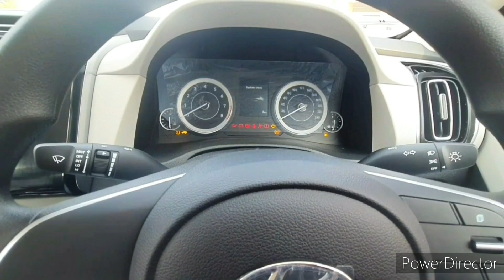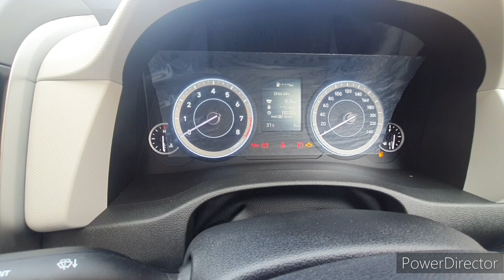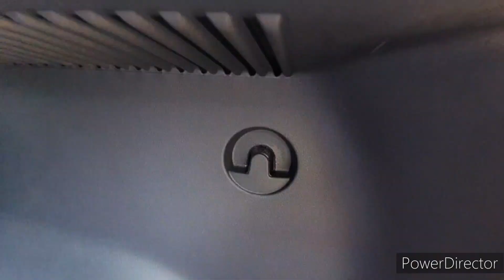Sorry Hyundai लेकिन आप से ये उम्मीद नही थी || Hyundai Creta Base Modal petrol 2022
I hope Bhaiyo you are like this car and also video.
 my Name is ShuBham SHARMA i am From Dausa . Rajasthan.
if you any suggestions DM on instagram and comment.

Arun Hyundai
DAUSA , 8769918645